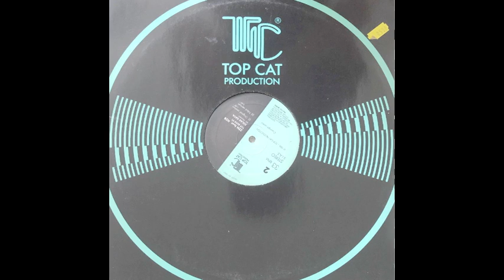Zen feat. H28 - Solar Data (Extended Arab Mix)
Label: Top Cat Production ‎– TCP 6653-91
Format: Vinyl, 12"
Country: Italy
Released: 1991
Genre: Electronic
Style: Italodance, Progressive House, Trance